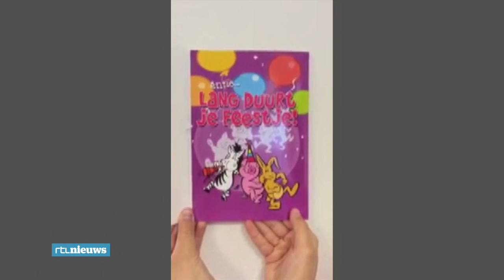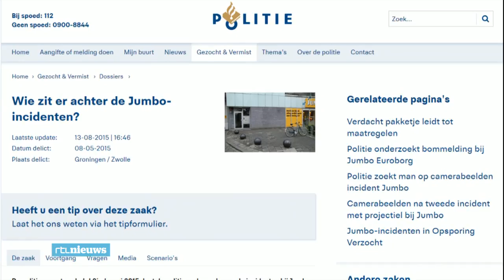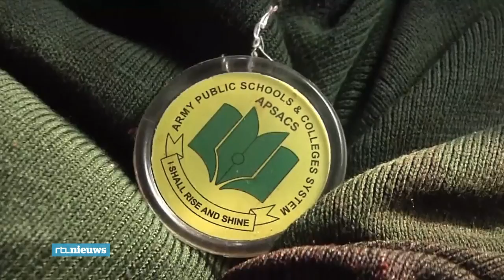Advocaat mr Richard Korver bij RTL Nieuws inzake Iris van den Hooff (13 08 2015)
Iris van den Hooff werd 6 juli dood gevonden in de garage van haar woning in Groningen. Vanaf het begin twijfelt de familie al aan de doodsoorzaak die het Openbaar Ministerie had vastgesteld: zelfmoord. De familie van Iris is er heilig van overtuigd dat hun dochter door een misdrijf om het leven is gekomen. Mr. Richard Korver is de advocaat van de nabestaanden.